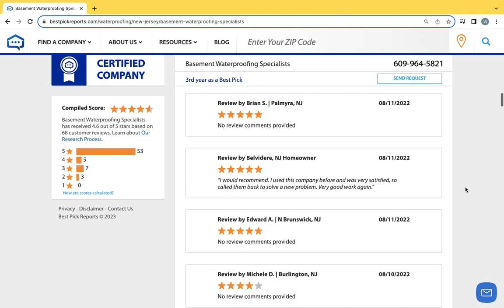Best Pick Reports 2023 Basement Waterproofing Specialists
Basement Waterproofing Specialists wins their 3rd straight Best Pick Reports award for 2023

🔅Basement Waterproofing Specialists is a 4th Generation, Local, Family Business. With over 9,000 Facebook Fans + over 250 5-Star Reviews 🔅🔅🔅🔅🔅, it's easy to see why we've been voted Best Basement Waterproofing Contractor for 6-straight years in the New Jersey, Eastern PA, and Delaware areas.